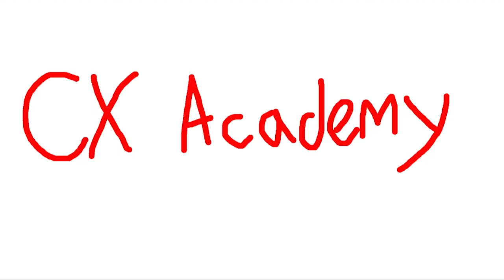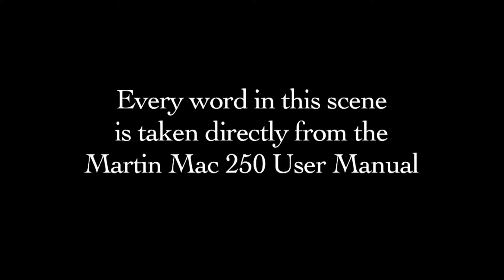The Hump Reel 2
Another week, another reel.